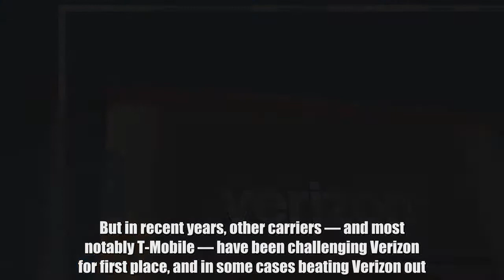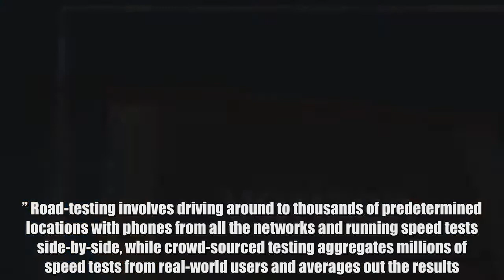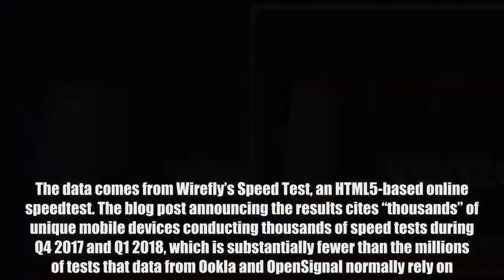This study says Verizon has the fastest network, but it’s more unusual than you might think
For over a decade, Verizon has traded on the unparalleled coverage and speed that its network provides. Thanks to dense tower infrastructure and a wealth of low-band spectrum, Verizon’s coverage was famously reliable. But in recent years, other carriers — and most notably T-Mobile — have been challenging Verizon for first place, and in some cases beating Verizon out. There are two main types of network testing that carriers point to to claim their networks are “best.” Road-testing involves driving around to thousands of predetermined locations with phones from all the networks and running speed tests side-by-side, while crowd-sourced testing aggregates millions of speed tests from real-world users and averages out the results.  Don't Miss: Our 10 favorite products on Amazon that cost $10 or less If you look back over the last two years of results, there’s a clear trend: crowd-sourced testing shows T-Mobile to be the fastest network, while road-testing consistently puts Verizon in first place (and AT&T ahead of T-Mobile, for what it’s worth). So that’s why a new crowd-sourced study, which shows Verizon to be in first place and T-Mobile languishing in third, is such an outlier. The data comes from Wirefly’s Speed Test, an HTML5-based online speedtest. The blog post announcing the results cites “thousands” of unique mobile devices conducting thousands of speed tests during Q4 2017 and Q1 2018, which is substantially fewer than the millions of tests that data from Ookla and OpenSignal normally rely on. The results from this test are so different from the crowd-sourced results from Ookla and OpenSignal that there’s clearly something significantly different in the methodology or analysis. The most obvious culprit would be the sample size; OpenSignal and Ookla’s methodology only works because they have so many data points available, any outliers become statistically insignificant. That’s not the case with fewer data points, but the results also don’t look random. The average speeds and ranking closely mirror the nationwide road-tested results from Rootmetrics, which makes it less likely that this is just a “bad” study. Without access to all the underlying data sets (which are proprietary and not public) there’s no real way to say which studies are good and which are bad. But more than anything, it just goes to show that networking testing is as much art as science, and there’s no ultimate right or wrong answer — or best network.  Tags: Networks, T-Mobile, Verizon